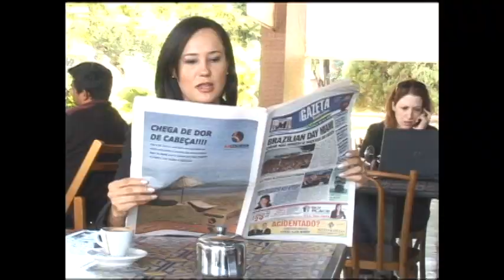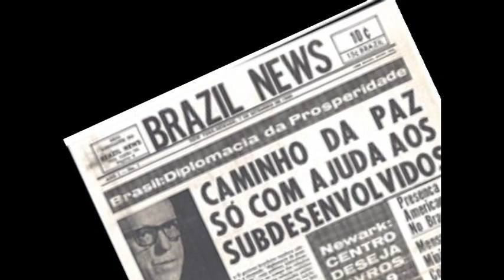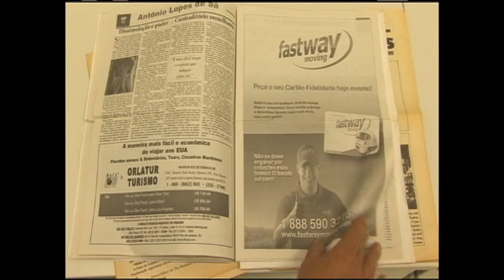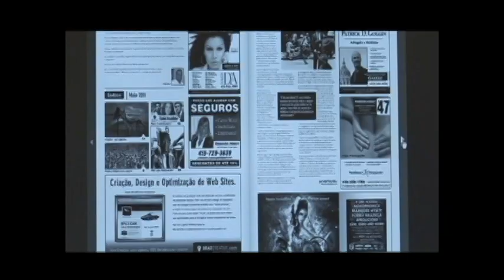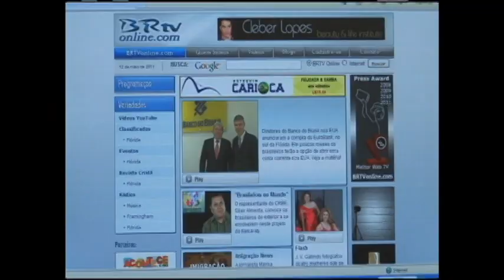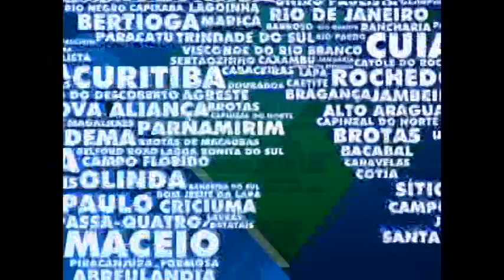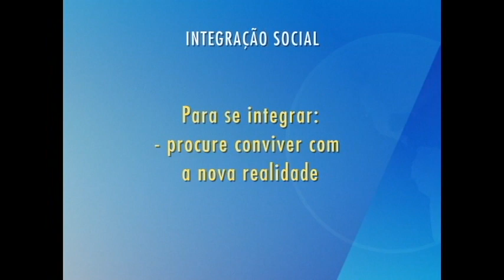Brasileiros no Mundo - Mídia brasileira nos EUA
No episódio de julho/2011 do Programa Brasileiros no Mundo, produzido pela TV Brasil Internacional, é examinada a atuação das mídias cujo público é o contingente de expatriados brasileiros vivendo nos EUA.